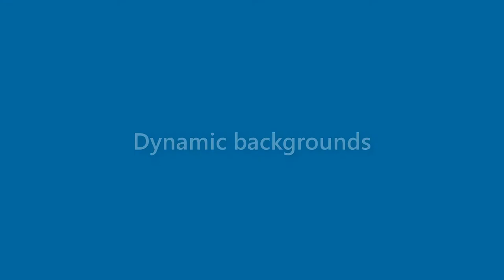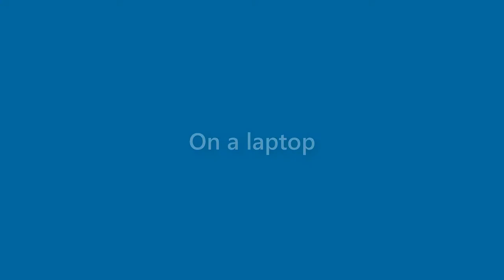Margaret Dawson - appearance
Name Look - Margaret Dawson - appearance. In this video we present "Margaret Dawson" name look and feel in various scenarios.
This video will cover:
How does "Margaret Dawson" look as a personal letterhead?
How does "Margaret Dawson" look on a business card?
How does "Margaret Dawson" look on a computer/laptop screen?
How does "Margaret Dawson" look with different background colors?
How does "Margaret Dawson" look with various fonts?